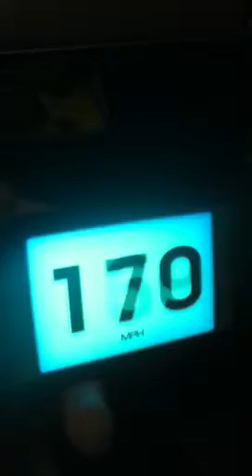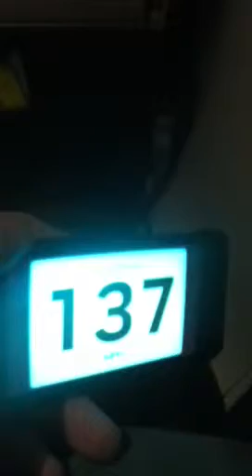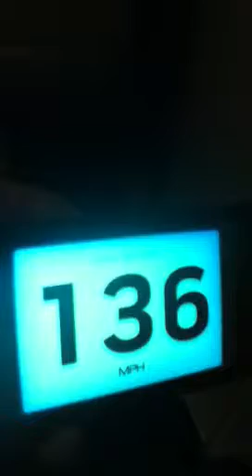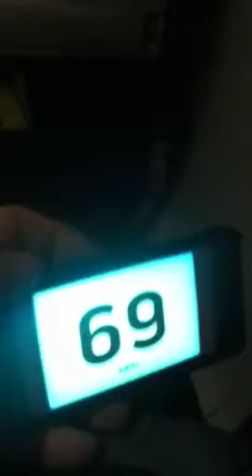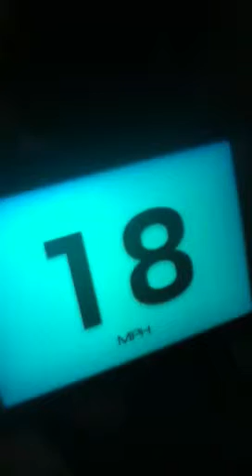Landing at O'Hare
Checking air speed while landing at O'Hare.  Using a speedometer app.